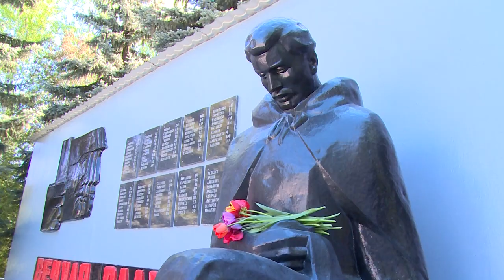Н.Суровцева, А. Валов и В. Шапкин возложили венки к мемориалам павшим воинам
День Победы. Праздник, который не сотрет время. Который навсегда останется в сердцах русских людей. Хотя и прошел уже 71 год с этого великого дня, кажется, время невластно над сознанием народа-победителя. Ветераны, сегодня и всегда им отдаем дань уважения и почета. Как прошел праздник со слезами на глазах в Щёлковском районе, расскажем в нашим сегодняшних репортажах